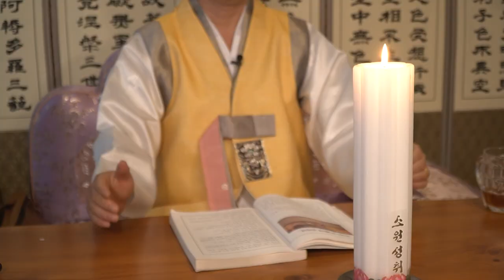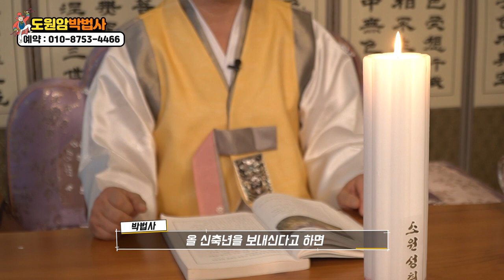★대전점집 / 2021년 뱀띠 총운세 ✔️성공하는운🔵정열적으로 일을 하신다면 ✔️좋은결과가 따르는해입니다 ( 대전유명한점집 대전용한점집 대전소문난점집 대전점잘보는집 ) 도원암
자막 : 나눔템플릿 ★ 도원암 ★

*위치  :  대전 중구 안영로68
우남스타원아파트 101동 1201호

★대표블로그★
-올마이티TV